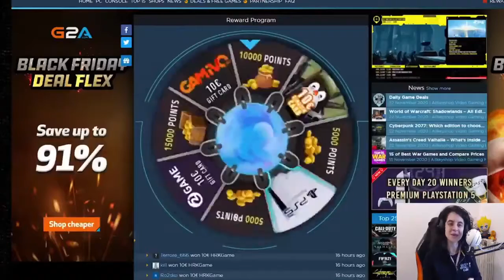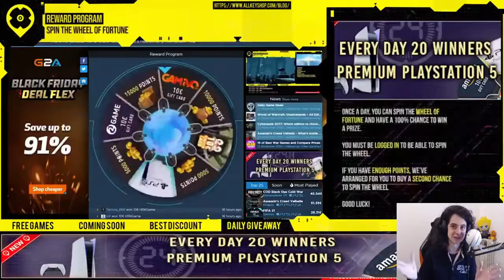Askell : Tutte le offerte e i giochi gratuiti del giorno disponibili su CDKEYIT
Tutte le offerte e i giochi gratuiti del giorno disponibili su CDKEYIT
"by Askell" @Askell96

0:05 Free Games
0:15 Coming Soon Games
0:27 Best Discount
0:34 Daily Giveaway
0:40 Elite Dangerous
1:00 The World Next Door
1:20 Swimsanity!
1:40 Middle-earth: Shadow of War
2:00 Worms Rumble
2:20 Chronos: Before the Ashes
2:40 Twin Mirror
3:00 Empire of Sin
3:20 DESOLATE
3:40 Warhammer: Vermintide 2
4:00 Siralim 3
4:20 Distance
4:40 Reward Program